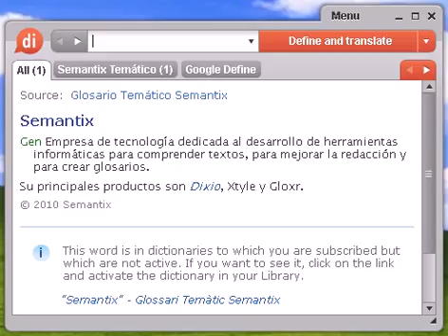Definición de sabihondez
sabihondez, diccionario, define, definir, significado, español, castellano, Dixio